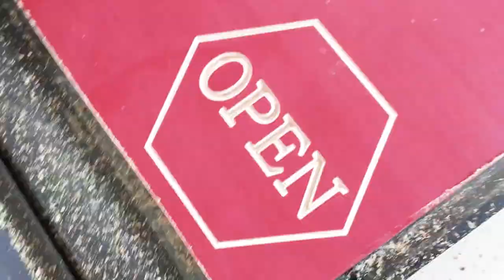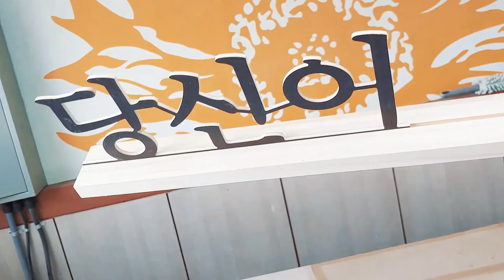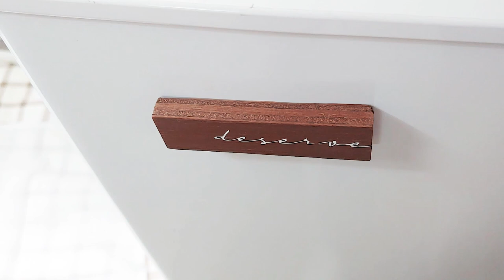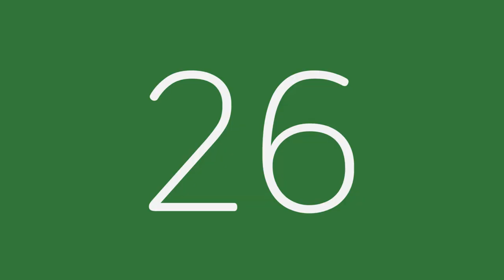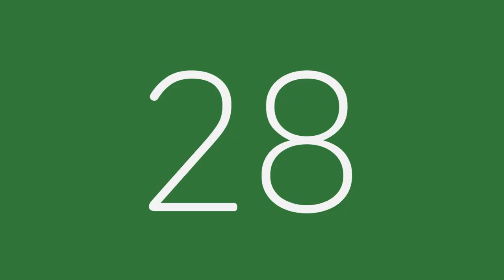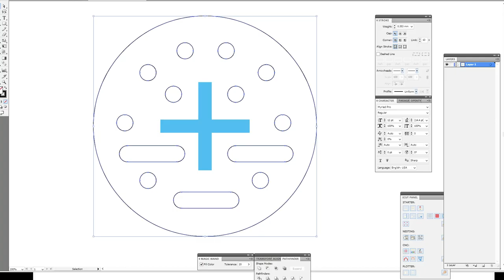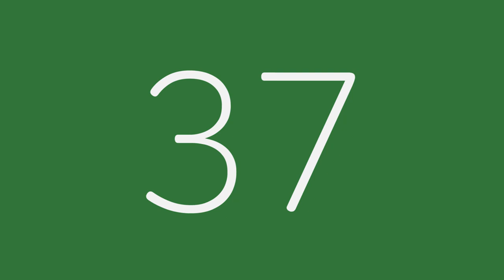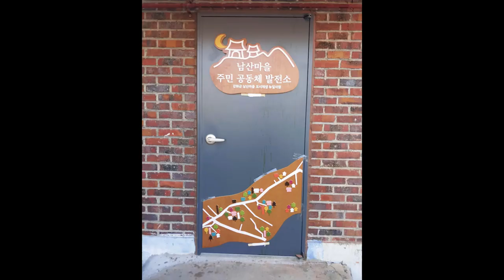40 CNC Projects / How to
My first 40 CNC projects.
Every project was a new task and learned a lot.
You can find each video for each project on this channel.

01. Fish Measuring Board
02. Inlay Woodworking / Monstera Coaster
03. Downdraft Table
04. CNC router V Bit carving / Unique Wall Art
05. Handbag
06. Cat & Dog Phone Holder Speaker
07. Double-Sided Wood Frame (30x30cm)
08. Vintage Wood Coffee Organizer
09. Learning Clock
10. DIY Notice Board
11. Acrylic Pouring Sign
12. V Carving / Open Closed Sign
13. Cloud shelves
14. Passive Phone Speaker
15. Double-Sided Wood Frame (15x15cm)
16. Desk Organizer
17. Standing Wood Letters
18. Perforated Box
19. Briefcase
20. Mirror Wall Hook
21. DIY Fish Keychain
22. Fridge Magnets
23. Candle Holder &Phone Speaker
24. Wooden Wall decal
25. Christmas Decoration
26. Epoxy Resin Wood LED Lamp
27. Hanger
28. Thanks to you, challenge
29. Colorful organizer
30. Whale Magnet
31. Cell Phone Stand
32. Brush Holder
33. Wooden Mailbox
34. Epoxy Resin Phone Holder
35. Initial Engraved box
36. Wood Pen Holder
37. 3D Printing Pen Box Joint
38. Wood Trivets
39. Wood Sign and map
40. Storage Box

Thanks.